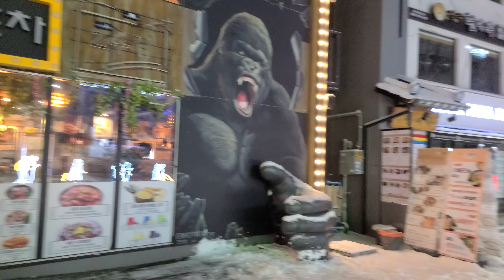[4K] Night walk at Hongik University Station in Seoul after snowstorm 눈내린 서울 홍대입구역 밤9시 산책.